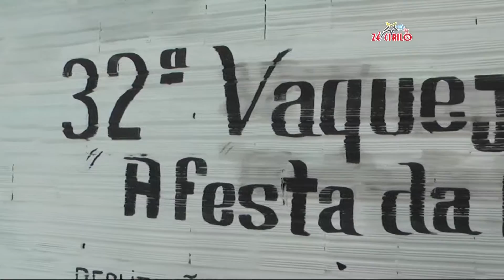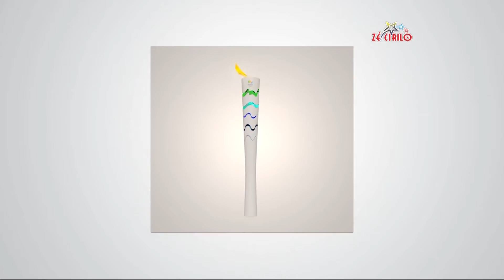Zé Cirilo na TV 28/07/15 - Vaquejada Barreirinhas (Parte 02)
Na segunda parte da nossa cobertura da 32º Vaqueja de Barreirinhas você vai conferir a corrida de Mourão, missa e cavalgada do vaqueiro, além de uma entrevista com o prefeito Léo Costa.